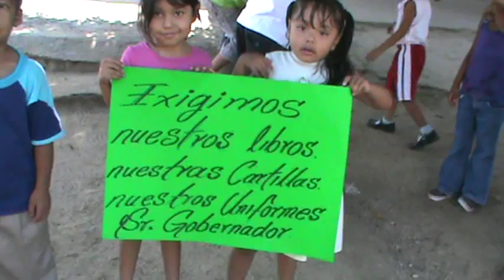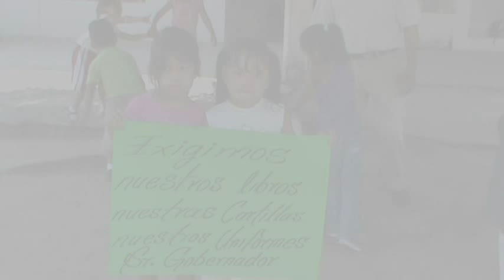Escuela seccion 59 Jalapa del Marqués, Oaxaca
Niños de la escuela de la Sección 59 en Jalapa del Marqués, exigen al Gobernado que les entregue libros, cartillas y uniformes.